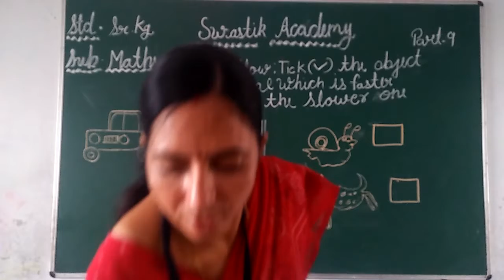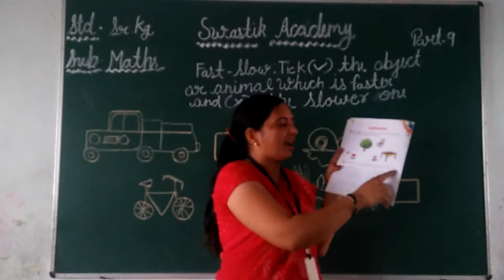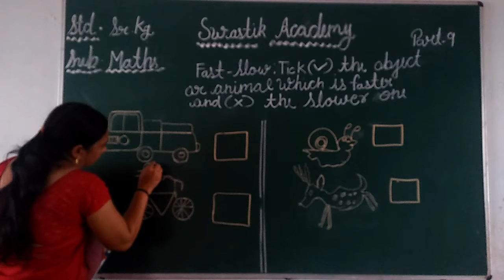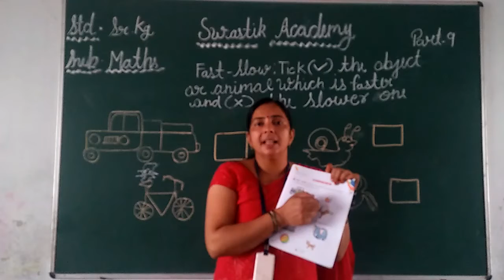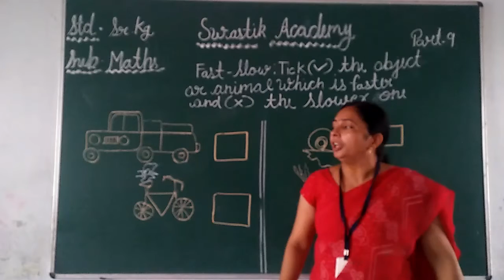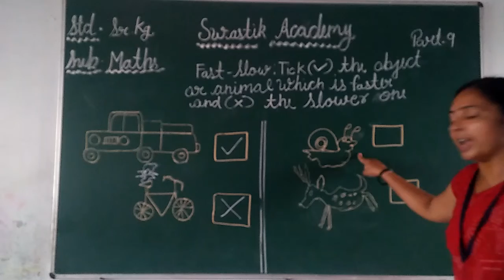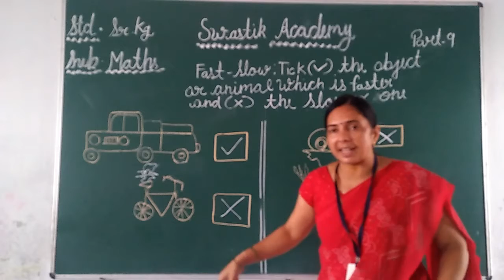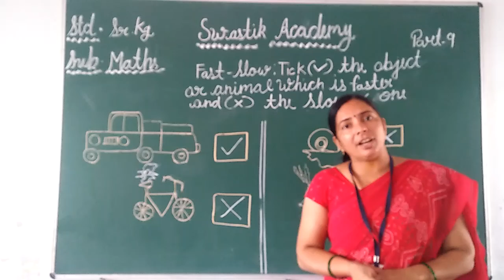sr kg | MATHS | Part 9 | Swastik Academy | English Medium